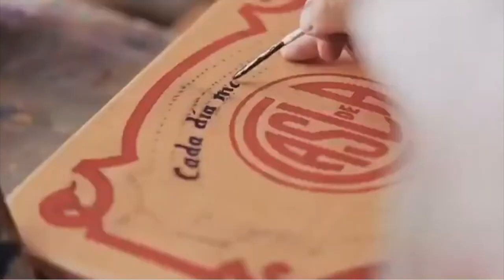Fileteado for Nike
Painted using traditional art style from Buenos Aires - Fileteado Porteño by Gustavo Ferrari.